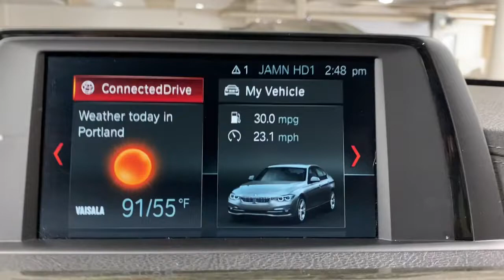2018 BMW 3_Series Portland, Beaverton, Lake Oswego, Vancouver, Hillsboro JA507434AU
Alpine White Used 2018 BMW 3_Series available in 2001 SW Jefferson Street, Portland, Oregon at BMW Portland. Servicing the Portland, Beaverton, Lake Oswego, Vancouver, Hillsboro, OR area.

#{MAKE}
#{MODEL}
2018 BMW 3_Series 328d Sedan - Stock#: JA507434AU - VIN#: WBA8E5C50JA507434

BMW Portland
2001 SW Jefferson St

328d trim Alpine White exterior and Black SensaTec interior. CARFAX 1-Owner ONLY 35971 Miles! FUEL EFFICIENT 43 MPG Hwy/31 MPG City! Smart Device Integration Dual Zone A/C Keyless Start CD Player iPod/MP3 Input Back-Up Camera Turbo SHADOW SPORT EDITION ACTIVE BLIND SPOT DETECTION PARK DISTANCE CONTROL Diesel. KEY FEATURES INCLUDE: Back-Up Camera Turbocharged Diesel iPod/MP3 Input CD Player Keyless Start Dual Zone A/C Smart Device Integration MP3 Player Rear Air Onboard Communications System Keyless Entry Child Safety Locks. OPTION PACKAGES: SHADOW SPORT EDITION Instrument Cluster w/Extended Contents Park Distance Control Sport Edition kidney frame in high-gloss black a black insert within the LED headlights a high-gloss black insert within the front air dam and darker tail lights Wheels: 18 x 8.0 Fr & 18 x 8.5 Rr (Style 397) Bi-color jet black double-spoke Tires: P225/45R18 Fr & P255/40R18 Rr Runflat Perf PARK DISTANCE CONTROL ACTIVE BLIND SPOT DETECTION. BMW 328d with Alpine White exterior and Black SensaTec interior features a 4 Cylinder Engine with 180 HP at 4000 RPM*. EXPERTS CONCLUDE: If youre seeking a midsize-performance sedan with an unquestioned reputation for performance quality luxury and safety the 2018 3 Series from BMW checks all the right boxes. -KBB.com. Great Gas Mileage: 43 MPG Hwy. OUR OFFERINGS: BMW Portland is focused on providing customers with an honest and simpler buying and service experience. We believe in giving customers straightforward information so that they can make confident decisions. All vehicles are equipped with StarGard priced at $599. Plus license and title and $150 title and registration processing fee. Price does not include a charge for 0.40% Oregon Corporate Activity Tax. A 0.5% state sales tax will be added to new vehicle